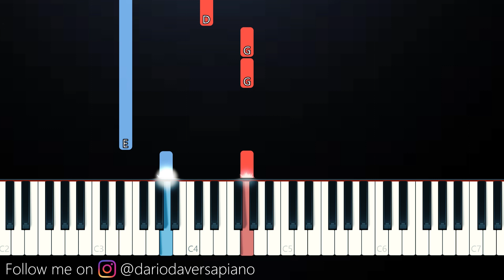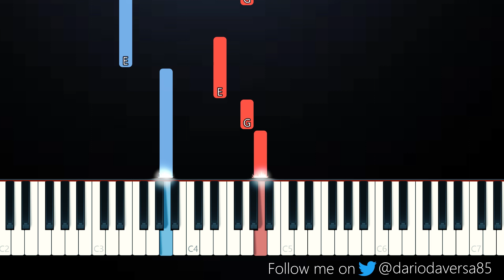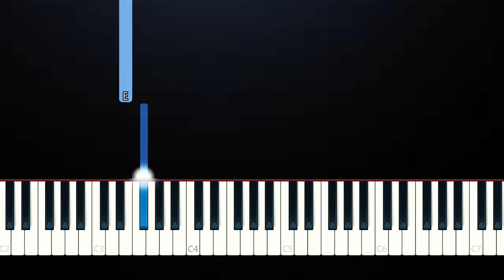Hozier - Take Me To Church (SLOW EASY PIANO TUTORIAL)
My youtube setup: